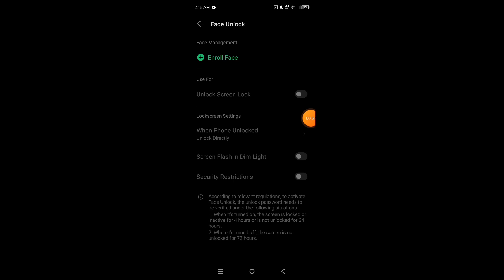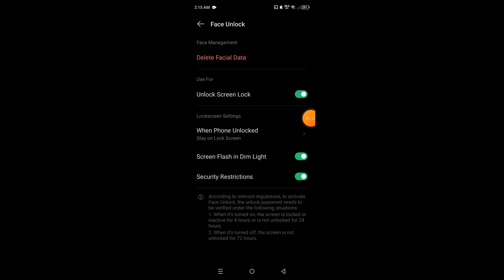How to set face lock in Infinix Note 40 5G || Infinix Note 40 5G me face lock kaise set kare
Hello dosto, aaj maine is video ko bataya hai ki Infinix Note 40 5G me face lock kaise set kare, dosto Infinix Note 40 5G me face lock set karna bahut aasan hai. Agar aap bhi janna chahate hain ki Infinix Note 40 5G me face lock kaise lagaye to is video ko pura dekhiyega, thanks friends.

Hello friends, in this video, I've explained how to set up Face Lock on Infinix Note 40 5G. Setting up Face Lock on Infinix Note 40 5G is very easy. If you want to know how to set up Face Lock on Infinix Note 40 5G, be sure to watch this entire video. Thanks, friends.

How to set face lock in Infinix Note 40 5G
Infinix Note 40 5G me face lock kaise set kare
How to set face lock on Infinix Note 40 5G
Infinix Note 40 5G me face lock kaise lagaye
Infinix Note 40 5G me face lock kaise lagate hain
Infinix Note 40 5G me face lock kaise set karte hain
Infinix Note 40 5G face lock
Infinix Note 40 5G
Face lock